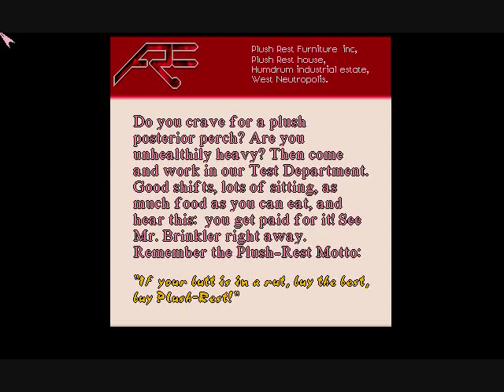Normality Part 1 - House arrest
Finally! This is something I wanted to do for a while, but I wanted to get the right dub first.

So a little backstory on this game. When Normality was localized in the US by Interplay, they redubbed the entire game with new voice actors, the most prominent one being the former child actor Corey Feldman as our "protagonist". Why? I don't know, but for un-normal, subversive reasons, this actually did the game justice. The UK voices are terribad, with maybe an exception for one specific character. A version with the US voices is almost impossible to come across, since the inferior UK version was the one that got circulated on the internet, but an awesome guy on the GoG forums managed to get ahold of a physical copy of the Feldman version and made a patch that replaces the voices with the US ones. Be forewarned that it does not replace the subtitles, so there are a few odd bits where the subtitles don't match what's being said. Mostly minor stuff, save for one particularly jarring offense.

The lengths of the video will be a bit weird because I don't have a way to bypass the 15 minute limitation, but I'll try to pace it better in future videos.

Stay normal.